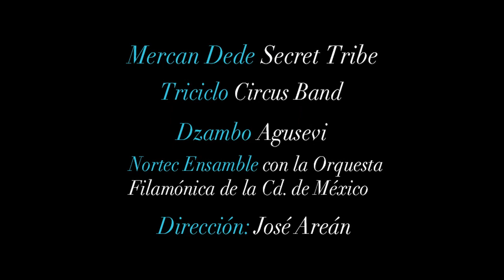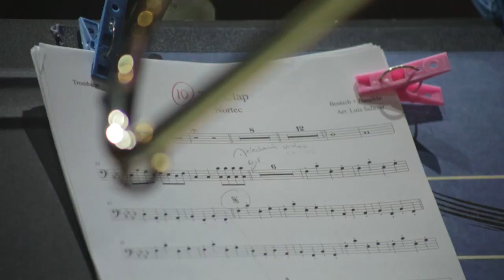Gran Cierre del 30 Festival Centro Histórico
La plancha del Zócalo capitalino, recibió el domingo 23 de marzo de 2014 a miles de amantes a la músicam, quienes presenciaron la Gran Clausura de éste festival, hecho para ti, para que disfrutes del Centro Histórico.
Los encargados de este Gran Cierre fueron:
- Mercan Dede
- Triciclo Circus Band
- Dzambo Agusevi
- Bostich + Fussible en ensamble con la Orquesta Filarmónica de la Ciudad de México
Esperamos que disfrutes este video, tanto como el festival.